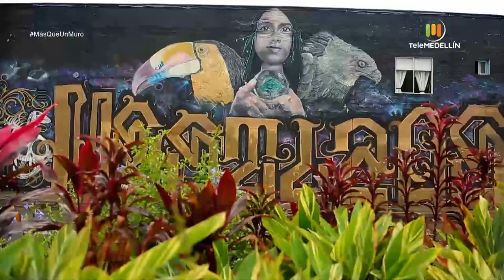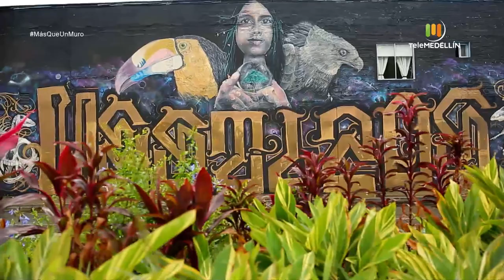Wesley, artista urbano que comunica mensajes positivos en sus trazos [Más que un muro] Telemedellín